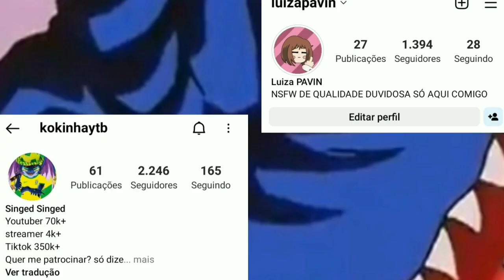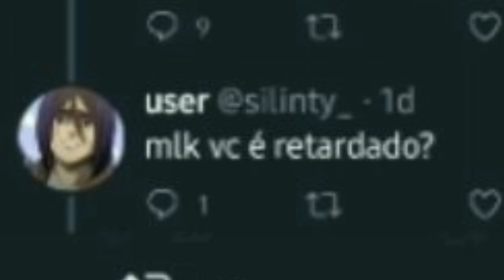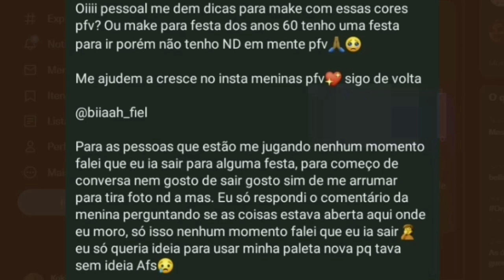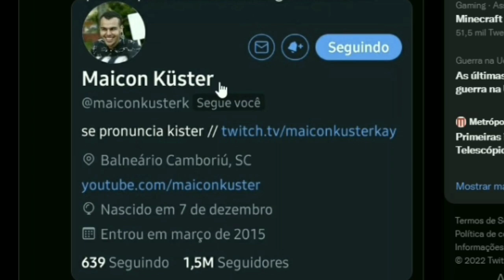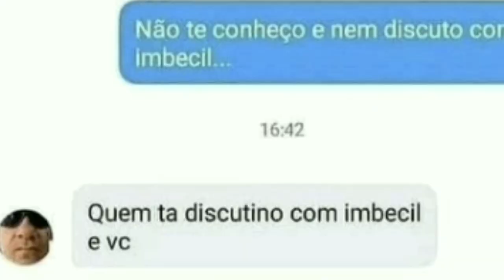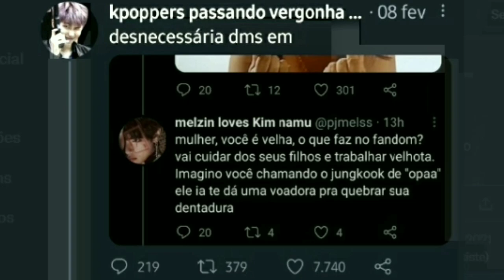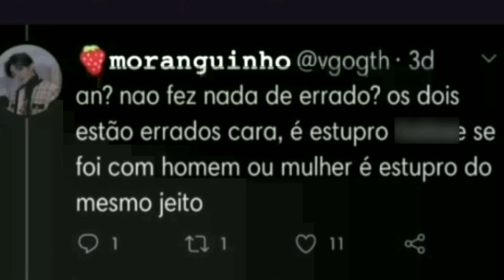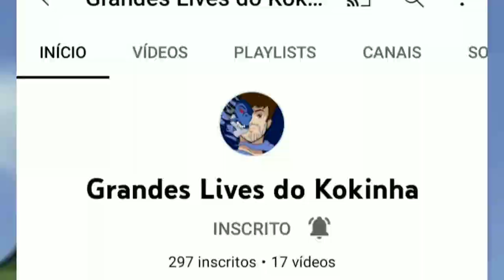PESSOAS SE AUTO REFUTANDO